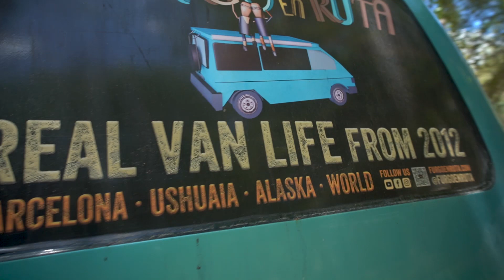88. Entramos a MÉXICO 🇲🇽 Vivir en CAMPER ft Furgo en Ruta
🇲🇽 Vlog México: Llegamos a México y nos recibe FURGO EN RUTA. Una pareja que está viajando en CAMPER. En realidad no hay tanta gente que pueda vivir viajando como ellos lo hacen, ya que son 9 años con su furgo Camper en ruta por Latinoamérica. Qué!!! 9 años... Cómo se financian? cómo lo hacen? pues aquí os lo revelamos además de viajar juntos por México